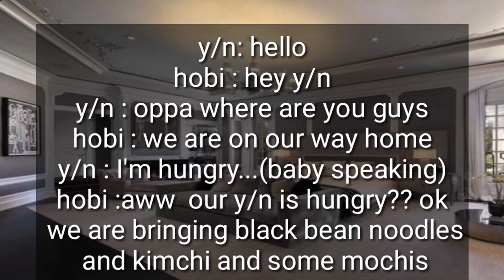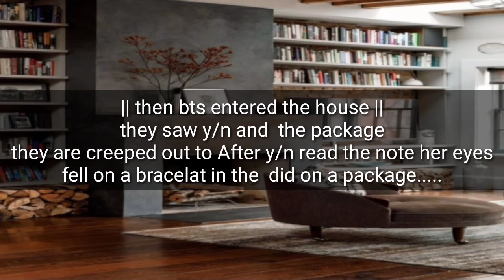BTS FANFANFIC PART 2 WE ARE BULLET PROOF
Username bts_srivalli